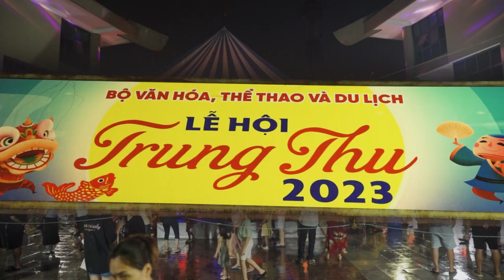Hoạt động trung thu 2023